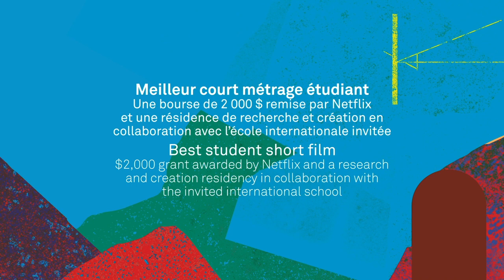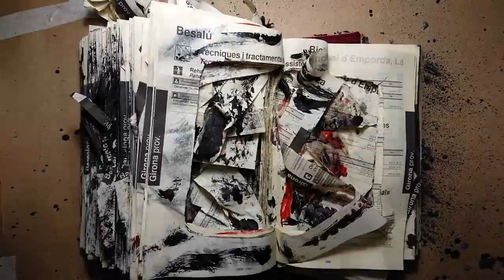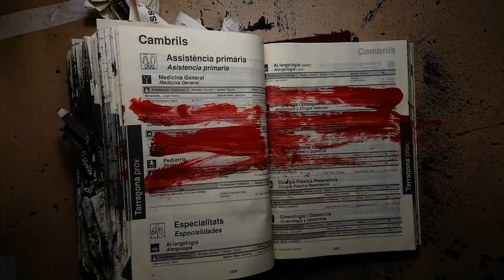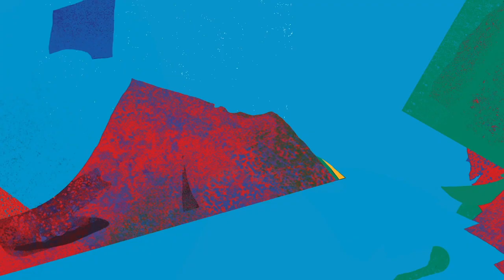FNC 2020 | Remise des prix courts métrages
Dédié au milieu du court métrage et aux RPCÉ, cet événement récompense les meilleurs courts métrages en compétition à la 49e édition du FNC. Exceptionnellement diffusée en Facebook et YouTube Live, la remise de prix sera aussi festive et inspirante que les années précédentes.
🌟 COMPÉTITION INTERNATIONALE
Prix:
Meilleur court métrage de la compétition (5 000 $ en argent)
Jury:
Carmine Pierre-Dufour, Deragh Campbell et Odile Joannette
✨ COMPÉTITION NATIONALE
Prix:
Meilleur court métrage de la compétition
(7 500 $ en services de postproduction remis par CINEGROUND)
(5 000 $ en location d’équipement cinématographique remis par SLA LOCATION)
Jury:
Mathieu Janssen, Sarah Schlüssel et Mathilde Delaunay
💫 COMPÉTITION LES NOUVEAUX ALCHIMISTES
Prix Dada international
Meilleur court métrage international de la compétition
(1 000 $ en argent remis par le FNC)
(5 000 $ en résidence de création chez MAIN FILM et 500 $ en argent remis par l'AQCC)
Meilleur court métrage d’animation de la compétition
(Une licence professionnelle d'une valeur de 1 900 $)
Jury: Justine Smith, Claire Valade et Julie Vaillancourt
⭐️ RENCONTRES PANCADIENNES DU CINÉMA ÉTUDIANT (RPCÉ)
Meilleur court métrage étudiant
(Une bourse de 2 000$ remise par Netflix et une résidence de recherche et création en collaboration avec l'école internationale invitée)
Jury:
Sophie Dupuis, Jean-Christophe J. Lamontagne et Carlos David Velandia Vargas
Dedicated to short films and RPCÉs, this event rewards the best short films in competition at the 49th edition of the FNC. Broadcast on Facebook Live, the ceremony promises to be as festive and exciting as previous years.
🌟 COMPÉTITION INTERNATIONALE
Prize:
Best short film of the competition ($5,000 cash)
Juries:
Carmine Pierre-Dufour, Deragh Campbell and Odile Joannette
✨ COMPÉTITION NATIONALE
Prizes:
Best short film of the competition
($7,500 in post-production services awarded by CINEGROUND)
($5,000 in film equipment rental awarded by SLA LOCATION)
Juries:
Mathieu Janssen, Sarah Schlüssel and Mathilde Delaunay
Prizes:
Prix Dada international
Best international short film of the competition
($1,000 cash from FNC)
($5,000 in creative residency at MAIN FILM and $500 cash from AQCC)
Best animated short film of the competition
(A professional license worth $1,900)
Juries:
Justine Smith, Claire Valade and Julie Vaillancourt
Best student short film ($2,000 grant awarded by Netflix and a research and creation residency in collaboration with the invited international school )
Jury:
Sophie Dupuis, Jean-Christophe J. Lamontagne and Carlos David Velandia Vargas